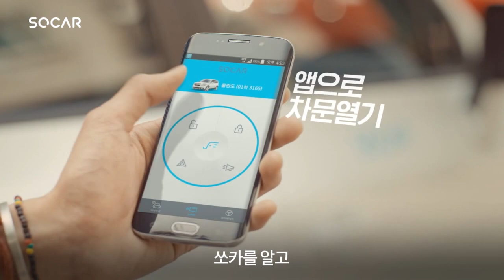[타면된다, 쏘카] 이성경이 제안하는 즐거운 드라이빙 라이프! : 데이트편 (2)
대한민국 1등 카셰어링 쏘카
쏘카 광고 모델 이성경 주우재의 로맨틱 데이트 현장